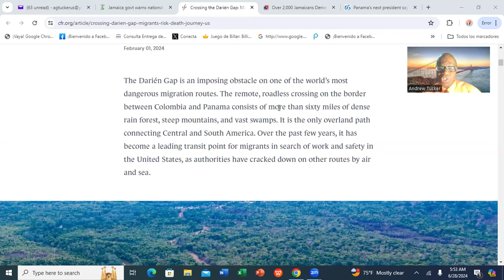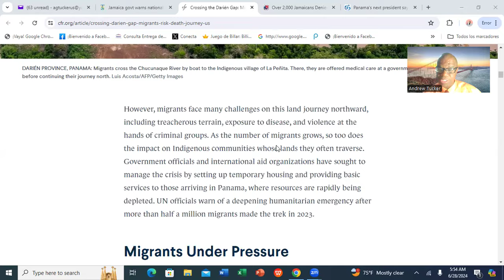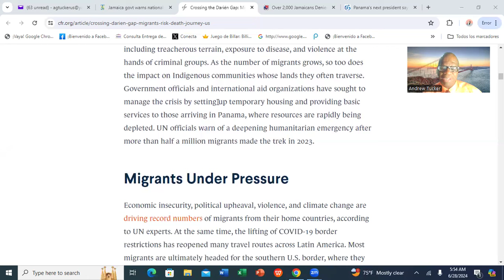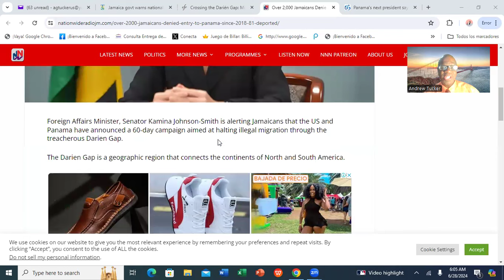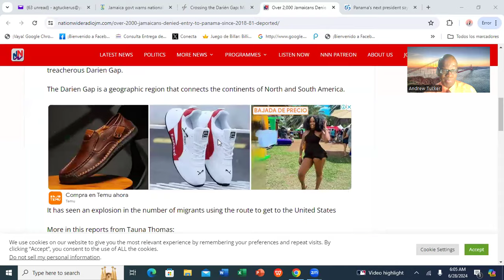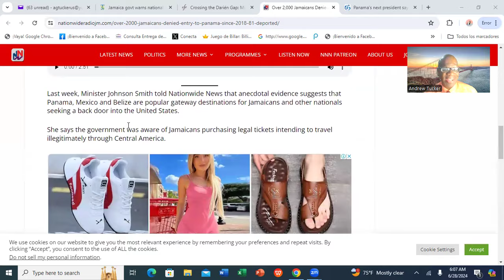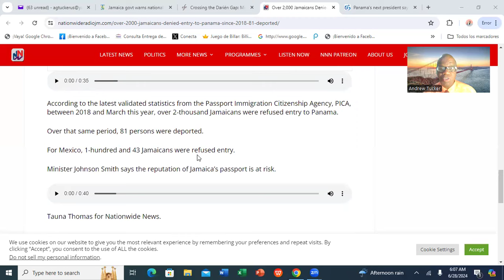ILLEGAL IMMIGRATION: IS THE JAMAICAN PASSPORT ABOUT TO LOSE ITS REPUTATION???@RuminationWithAndrew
Given Jamaica's precarious economic and national security predicament, many of its citizens are leaving. They have decided to risk their lives in their quest to achieve the American dream. However, this illegal method of migration will eventually have a negative impact on the reputation of the Jamaican passport. Join me as I engage you in yet another interesting interview.